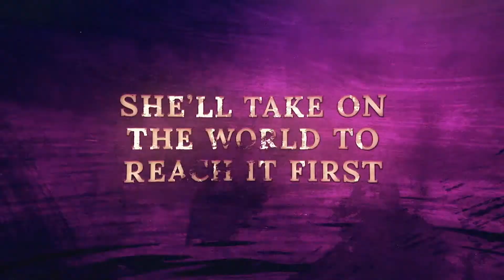Fena: Pirate Princess | OFFICIAL TRAILER 3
Hope you enjoy these trailers for upcoming anime
I will be posting more content like this along with the music videos